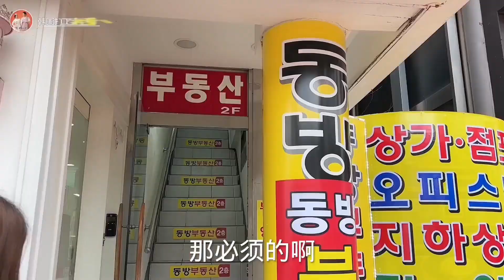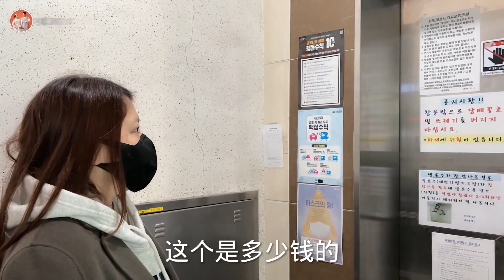牛肉饼店开业快一个月，爸妈每天通勤太劳累，在富川给二老租房子【韩国打工生活小胖】